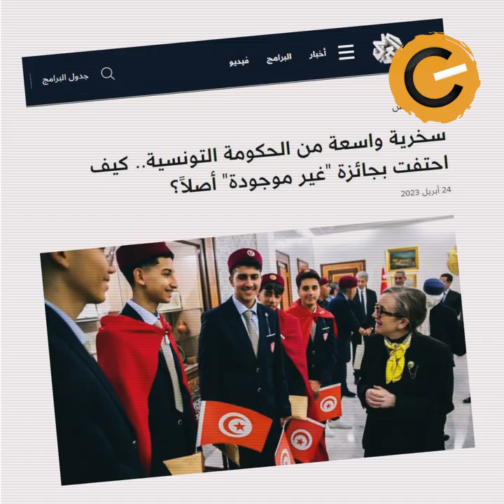نواة في دقيقة: الجائزة الأولى في المغالطة والتزلف لوزراء قيس سعيّد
جائزة تحفيزية لنادي مدرسي في مسابقة للروبوتيك في الولايات المتحدة، حولتها الآلة الدعائية إلى تتويج بالجائزة الأولى في الذكاء الاصطناعي. قصة رغم اتضاح معالمها، كشفت مكابرة مخجلة ورفضا من وزارات للاعتذار أو مجرد التفكير فيه